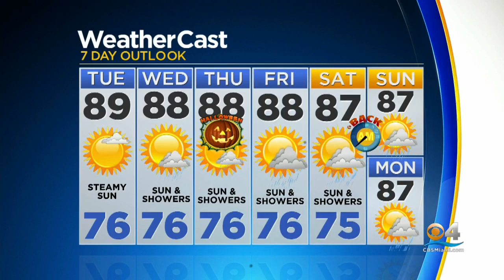CBSMiami News Update 10/28/19 3pm